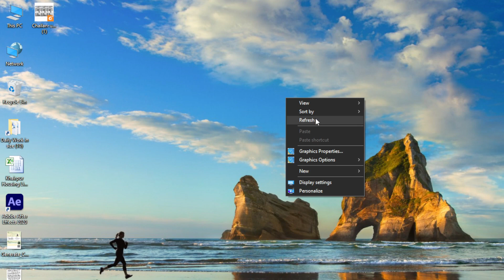SPSC ASI SPEC Silp Cutting 2023 08 04 09 03 55